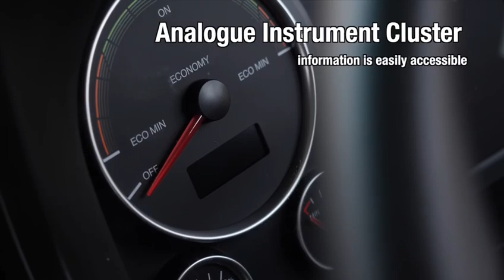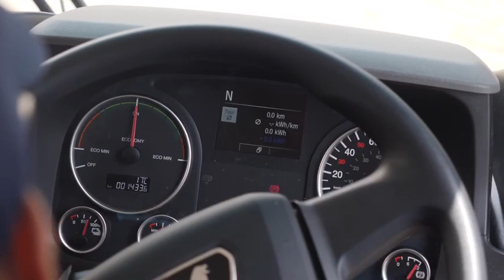History is made in South Africa! MAN’s eBus is here!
History has been made in Cape Town – with the delivery of the very first MAN Lion's Explorer E bus outside of Europe. Notably, MAN typically offers chassis globally, with the assembly of complete buses handled by certified body manufacturers in respective countries. However, in the case of the Lion's Explorer E, MAN has changed tactics by not only providing the chassis but also constructing the body right here in South Africa, in accordance with customer requirements and market demands.